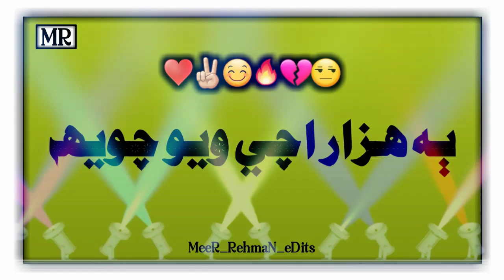2024 New Sindhi Status | Sindhi Whatsapp Status | MR Studio | Sindhi Lyrics Whatsapp Status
About This:-

Editing Credit...Meer Rehman Jan
Concept By...MohiT Soni Hyderabad
Logo Partner...Mohit Studio
Label...MS Production Hyderabad

Quries...☞

Tags...☞

Credit:-

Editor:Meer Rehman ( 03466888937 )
Producer & Director: Uzaifa Sheikh
Label: MS Production Hyderabad
Partner: Mohit Studio Dhoronaro